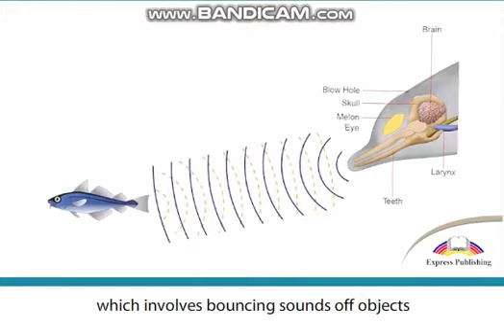Aspect 11 Module 2 DARK SIDE OF DOLPHINS